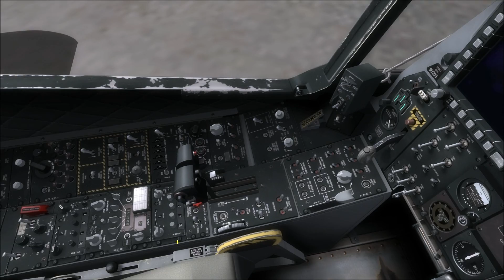DCS: A-10C Medium Winter Completed For VE3D [2/2]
First time completing medium difficulting winter instant action mission in DCS:A-10C with all targets destroyed.